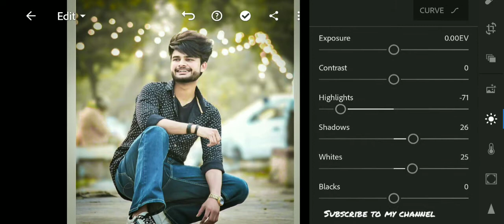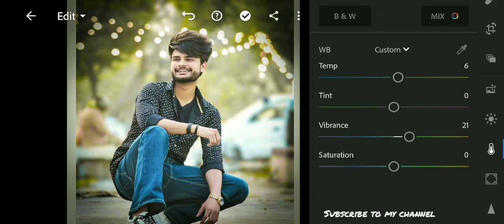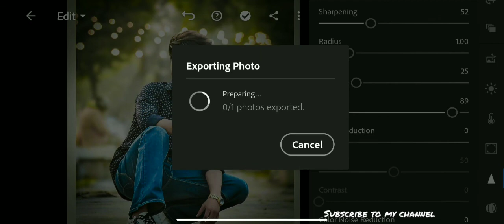Lightroom Photo Editing 2021 ||new photo Editing || Lr photo Editing || skin editing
👉Photo editing apps jo me use karta hu:-)

1 .Snapseed

2 .Lightroom

snapseed
new
photo * PicsArt Creative Photo Editing
* PicsArt Creative Frame Photo Editing
* PicsArt Black And Colorful Editing
* Lightroom Photo Editing
* Lightroom Creative Photo Editi

editing
2020
Lightroom